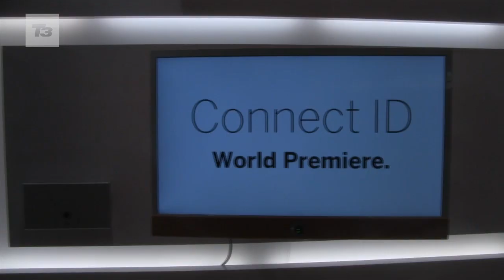Harrods exclusive luxury tech: Hasselblad, BlackBerry, Loewe and more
Harrods exclusive luxury tech: Hasselblad, BlackBerry, Loewe and more. Curator of all things luxe has opened a brand new technology division for 2012. On its shelves is an exclusive Hasselblad Ferrari camera, a one off BlackBerry Porsche Design P'9981 smarthone, the Loewe Connect ID and a Globe Trotter Fujifilm case.

For all the latest tech news, reviews and features head